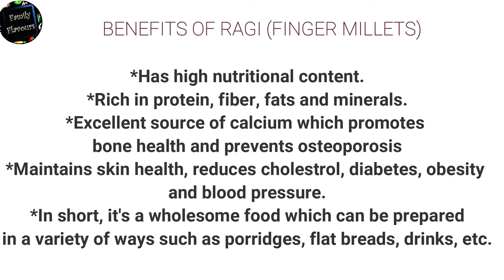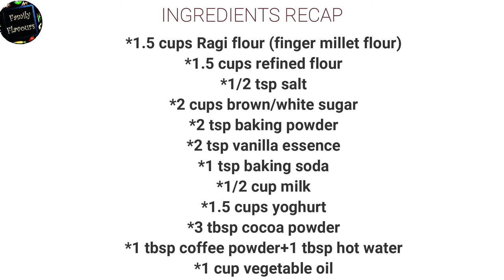Healthy Choco Ragi Cake I Finger Millet Flour Cake I Eggless Cake Recipe I റാഗി ചോക്കോ കേക്ക്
Hello everyone! We hope you like this new recipe which is made from ragi flour (finger millet flour). It's a healthy recipe for those who are craving for a dessert but are health conscious too!